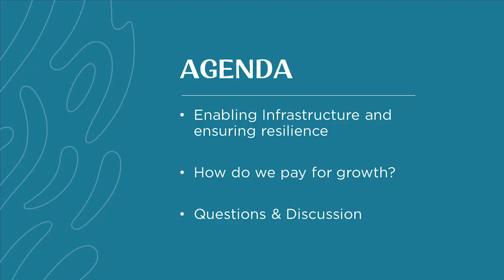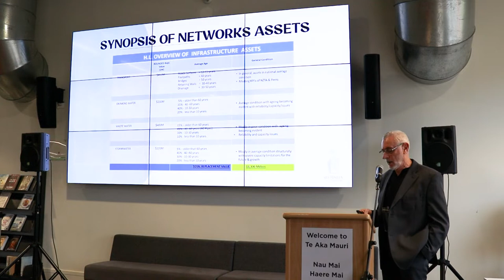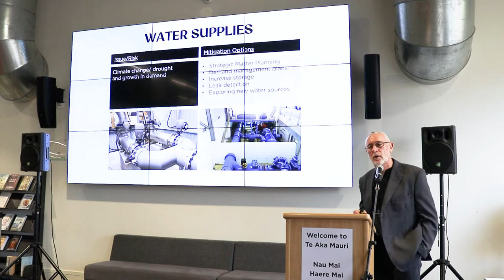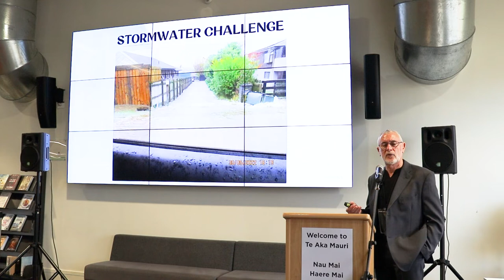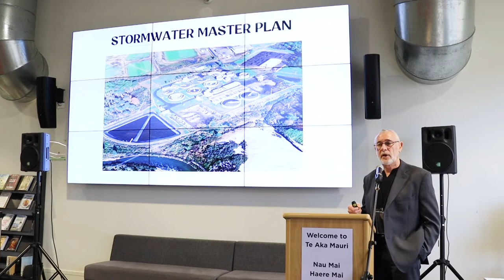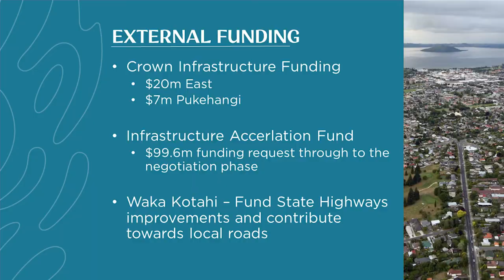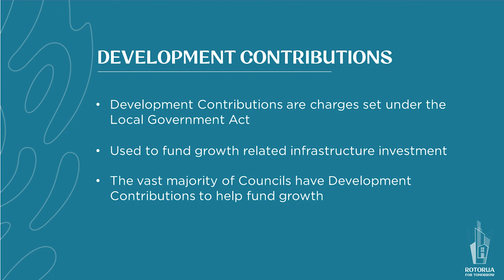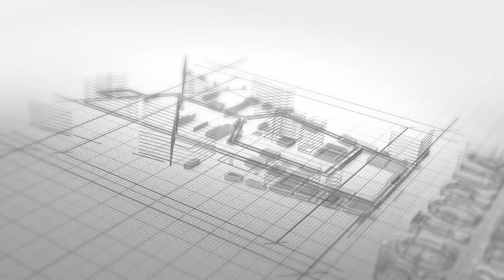Housing Info Series - Session 7, Our infrastructure challenges & opportunities by Stavros and Thomas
Content:
00:00:00 - Introduction by Councillor Tania Tapsell from Rotorua Lakes Council
00:04:50 - Enabling infrastructure and ensuring resilience by Stavros Michael from Rotorua Lakes Council
00:20:57 - How do we pay for growth? by Thomas Colle from Rotorua Lakes Council